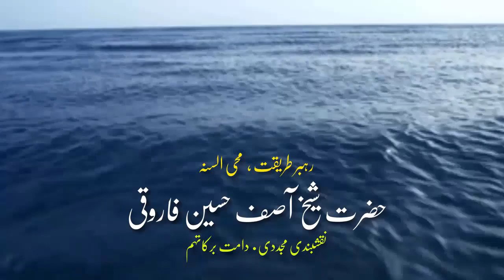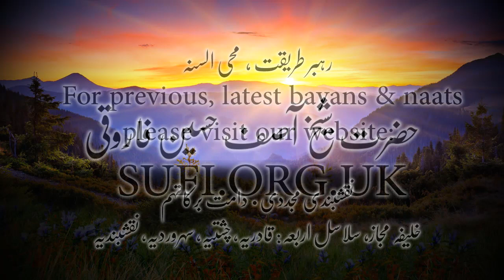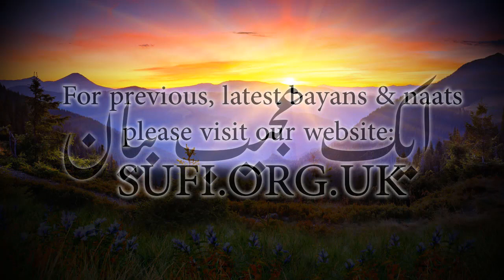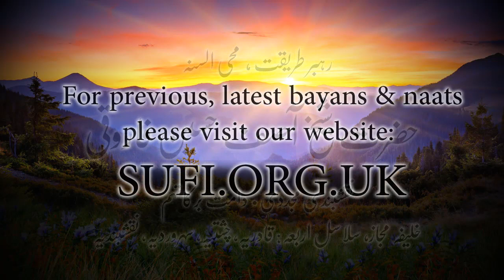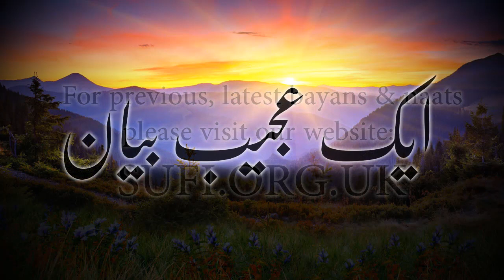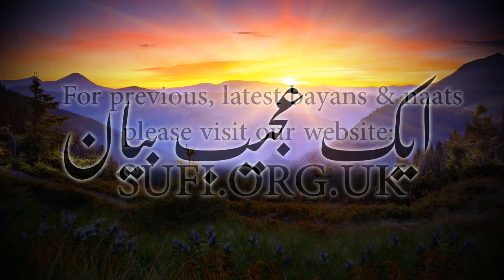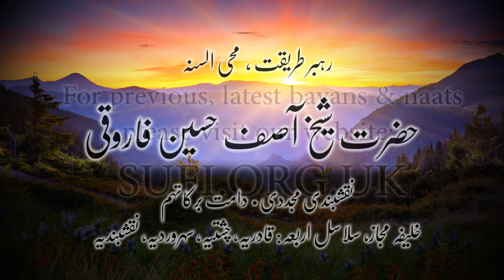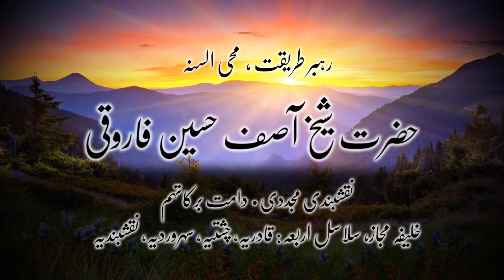بیان ایک عجیب بیان - حضرت شیخ آصف حسین فاروقی نقشبندی یوکے